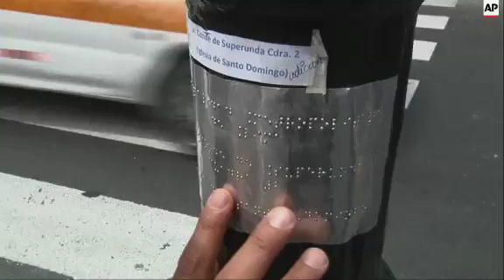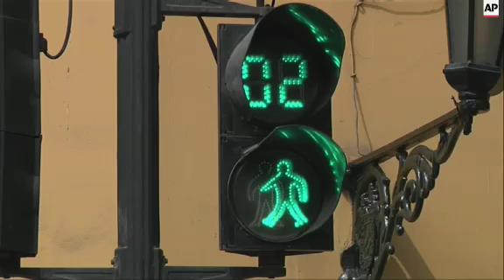New crossings set up to aid visually-impaired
(15 Mar 2015) The municipalities of Lima, La Molina and Jesus Maria have implemented braille and an audible system on crossings to improve safety for pedestrians who are visually impaired.
Lima municipality officials announced the new braille system on Thursday, and said that more than 250 aluminium braille plaques have been installed on Lima's main streets so far.
The plaques contain the names of the streets and major government and private buildings in the city's centre.
Alfredo Zarate, a  professor who teaches braille, is helping the visually impaired to read the plaques on the posts.
"With these innovations that the municipality is undertaking, we can know the location of where we are with greater ease," Zarate said.
Aside from the braille system, many crossings now have special sounds that indicate to pedestrians when it is safe to cross.
There are plans to place the new systems in towns and cities right across the country.